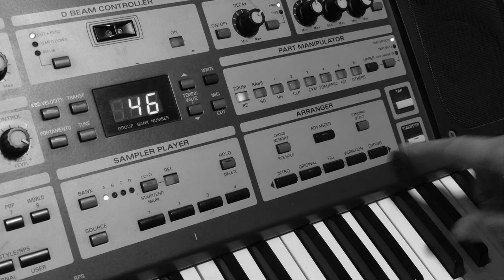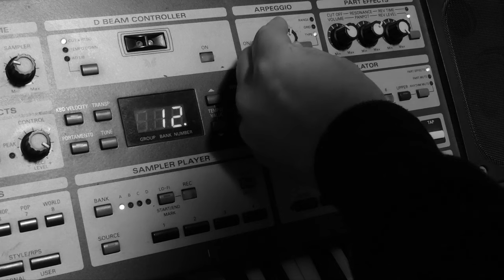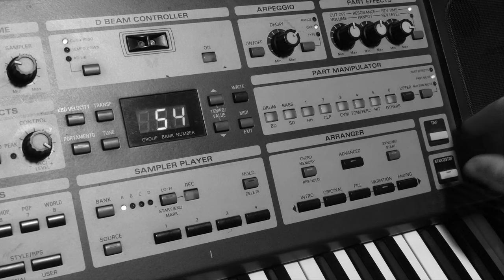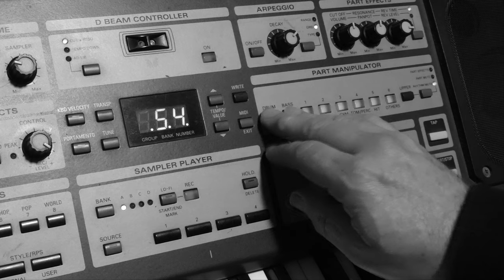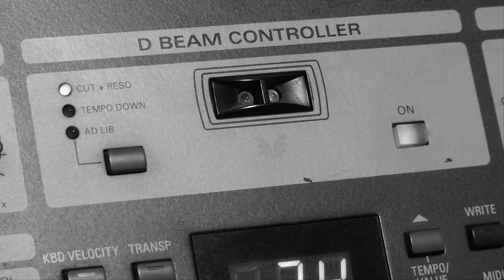The EG-101 Groove Creator keyboard: How Roland threw away a brilliant concept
It was hard to decide on a title for this video. All I could think of was "tragedy" because the concept of the EG-101 is great - it really tries to give us all the fun, modern stuff that we want, filtering out all the uncool standards that make keyboards boring and generic. But its excellent component parts just don't assemble into a fun or even cohesive experience.
The sounds are wonderful but they're hard to access. The speakers are immense but they aren't supported by a decent workflow. Some of the beats are sensational jams - but you have to dredge them out from a swamp of pure 90's cheesiness.
Instead of recognizing these mistakes and moving forward, Roland decided it was just that the consumers didn't like the format. So they simply threw away the massive potential of the Groove Creator concept, and since the late 90's we haven't seen anything that dared to be quite like it.